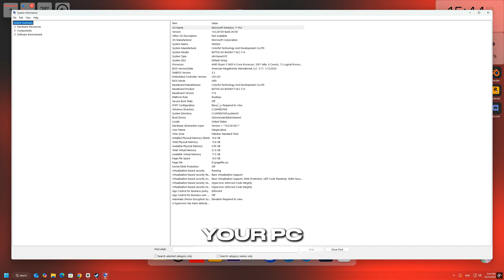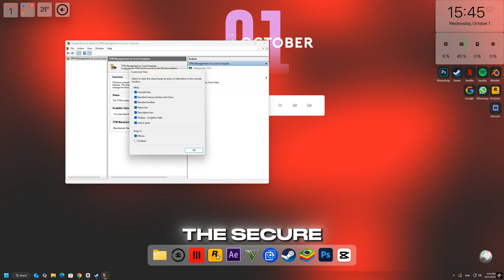Fix Secure Boot Is Not Working Properly Error in Faceit | Easy Step-by-Step Guide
Are you getting the “Secure Boot is not working properly” error while trying to play Faceit? Don’t worry—you’re not alone. In this video, I’ll show you the exact steps to fix this issue, including checking Secure Boot status, enabling it in BIOS, and making sure TPM 2.0 is set up correctly.

By following this guide, you’ll be able to fix the error and get back into Faceit without any problems.

✅ Fix Secure Boot not working
✅ Enable Secure Boot in BIOS
✅ Check TPM 2.0 for Faceit compatibility